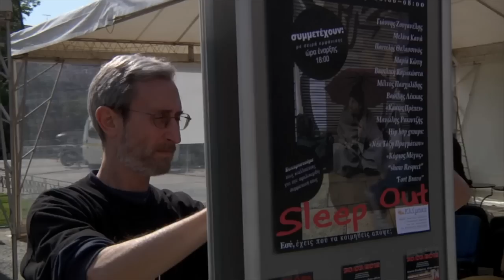Grècia: reinventar-se per sobreviure. Gener 2016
GRÈCIA: REINVENTAR-SE PER SOBREVIURE
Elena Zervopoulou (2014) - Grècia
78 minuts
VO en grec subtitulat en català

Direcció i guió: Elena Zervopoulou
Producció executiva: Elena Zervopoulou
Direcció de fotografia: Elias Adamis, Elena Zervopoulou
Muntatge: Kenan Akkawi
So: Elena Zervopoulou
Producció: One Vibe Films